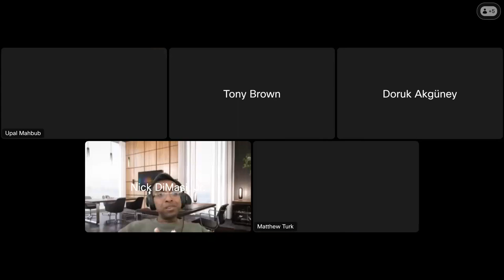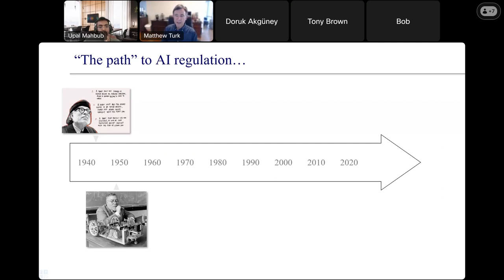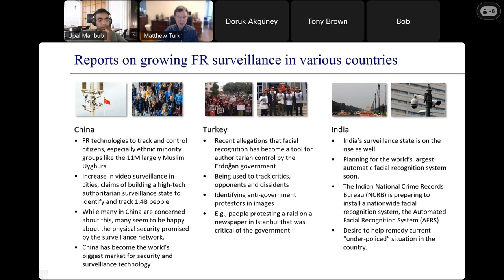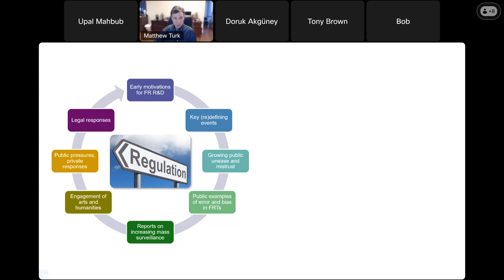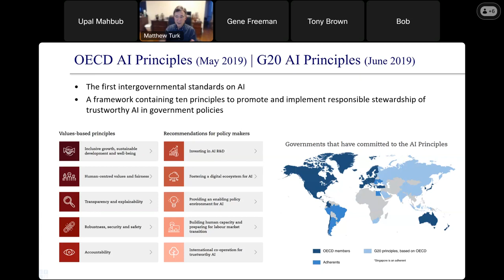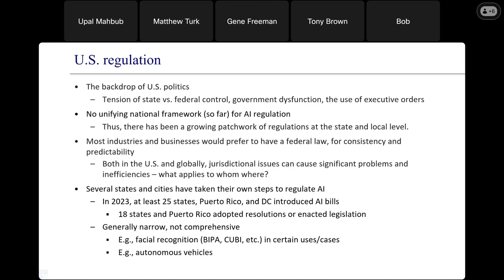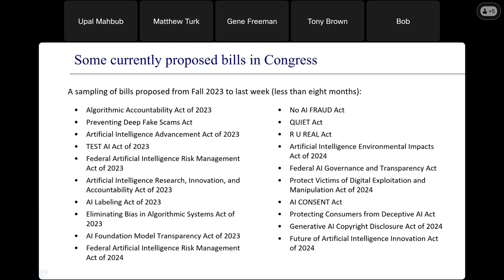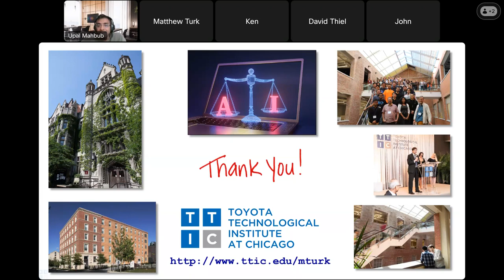15 May 2024 The Meandering Path to Regulating Face Recognition and AI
Recent years have seen impressive advances in face recognition, machine learning, and generative AI technologies, and they are being increasingly deployed in a wide variety of applications. Yet they have also raised serious concerns with respect to privacy, bias, fairness, and serious misuse by individuals, companies, and governments. Some civil liberties and advocacy groups have been raising dire warnings and promoting legislation to ban such technologies. Legislative bodies at various levels are addressing these issues, sometimes in piecemeal or patchwork fashion and with limited information. We will review the current landscape and ask the question:  As technologists, what is our role in the public debate and the legislative process? Let’s discuss.

Matthew Turk is the President of the Toyota Technological Institute at Chicago (TTIC) and an emeritus professor at the University of California, Santa Barbara. He received a B.S. from Virginia Tech, an M.S. from Carnegie Mellon University, and a Ph.D. from MIT. He has worked at Martin Marietta Aerospace, LIFIA/ENSIMAG (Grenoble, France), Teleos Research, and Microsoft Research. He has served as General or Program Chair of several major conferences, including CVPR, ACM Multimedia, IEEE Face and Gesture Recognition, ICMI, and WACV. He co-founded an augmented reality startup company that was acquired by PTC Vuforia in 2016. Dr. Turk has received several best paper awards, and he is an ACM Fellow, an IEEE Fellow, an IAPR Fellow, an AAIA Fellow, an AIIA Fellow, and the recipient of the 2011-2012 Fulbright-Nokia Distinguished Chair in Information and Communications Technologies.